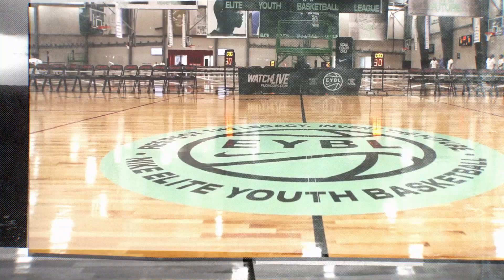Elite Youth | New FOX Sports Films series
“Elite Youth,” a new series from FOX Sports Films and UNINTERRUPTED, goes behind the scenes with basketball’s future stars. The four-episode debut season follows the most highly sought-after high school basketball players in the country as they compete in Nike’s Elite Youth Basketball League (EYBL) during the 2018 circuit. “Elite Youth” premieres on Friday, January 3 at 11PM ET on FS1.